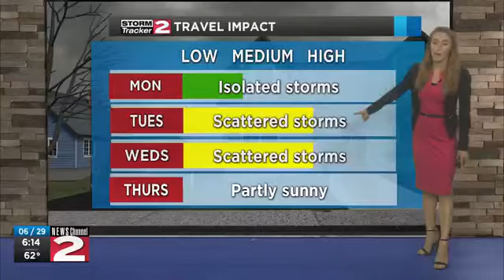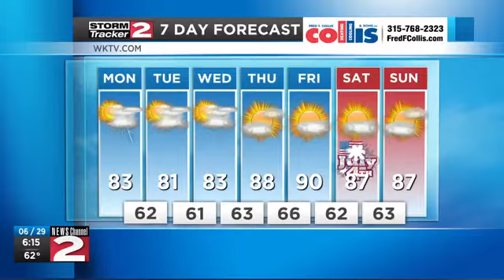Monday morning forecast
Dense fog in the valleys this morning will lift for partly sunny skies today, then the chance for an isolated storm this evening.